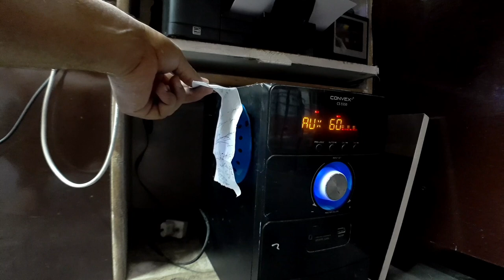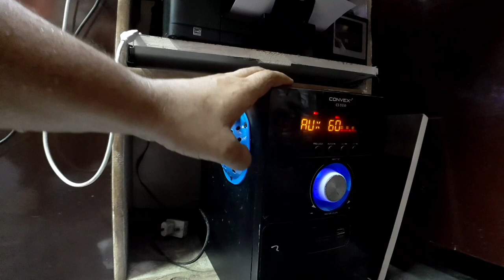HOW TO PROTECT HOME THEATRE FROM RATS | RATS VS WOOFER | KHARAY INNOVATIONS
IM GOING TO TELL YOU THAT "HOW TO PROTECT HOME THEATRE FROM RATS"?
HERE YOU NEED 1 piece of pvc plastic round mesh and 3pcs of self drilling screws , select it according to the size of the outer hole of woofer.

IT WILL NOT REDUCE YOUR WOOFER BASS, IT WILL PROTECT PROTECT THAT HOLE FROM RATS, AND YOUR INNER CIRCUIT WILL REMAIN GOOD.

TEAM
KHARAY INNOVCATIONS